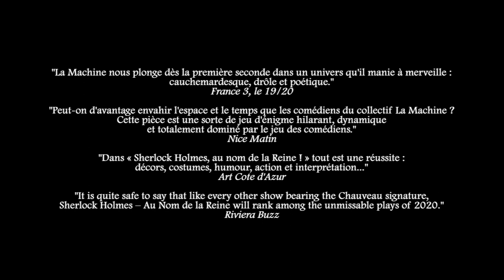TEASER ! "Sherlock Holmes, Au Nom De La Reine !" d'après Sir Conan Doyle par le Collectif La Machine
« Sherlock Holmes, Au Nom De La Reine ! » librement inspiré de Sir Arthur Conan Doyle

Avec
Guillaume Geoffroy   Sherlock Holmes
Felicien Chauveau   Docteur Jo Watson
Paul Chariéras    James Moriarty
Bénédicte Allard   Irène Adler
Nikita Cornuault   Wiggins
Claude Boué   Jefferson Hope
et la voix de
Frederic De Goldfiem    Mycroft Holmes

Texte et Direction Artistique Félicien Chauveau
Création Musicale   Jean-Christophe Bournine aka Merakhaazan
Création Lumières   Sébastien Michelet
Scénographie    Jean-Baptiste Nalino
Univers Sonore    Fabrice Albanese
Costumes Sophie Visentin
Dramaturgie et Co-écriture  Claude Boué
Captation    Antoine Vialatte
Assistants Mise en Scène  Sandro Renga, Naïri Casabianca

Coproduction
Anthéa, Théâtre d'Antibes & Collectif La Machine
La ville de Nice, L'Espace Magnan, La Navire et La Spedidam